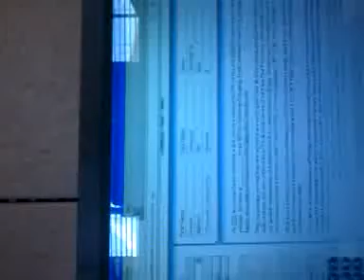terrorizing telemarketers revenge